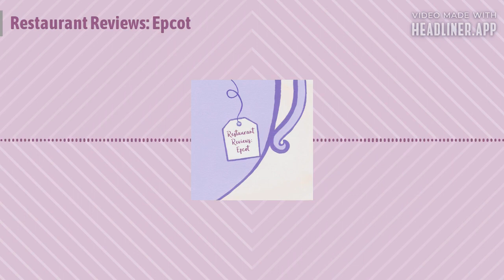Restaurant Reviews: Epcot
Back at it again with another Restaurant Review episode -- the girls give their best tips, favorite places, and good food to eat at Epcot. Join us this week as we hope to enlighten you on some good food for the next time you explore all Epcot has to offer your rumbly tumbly!

Artwork by Thistle and Doe Company